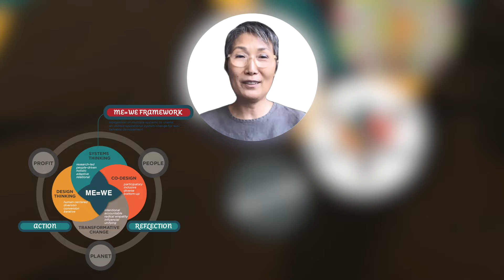Co Design Food Revolution Zayed University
Co-designing Food Revolution for Social Change’, a transdisciplinary action research has explored how to bring positive impact, behavior changes on individual and collective well-being in a food system at Zayed University in the UAE since 2016. KULNA Community Garden (‘All of Us’ in Arabic) is a physical sanctuary to grow food and engage students and faculty to learn and interact. KULNA as a social lab has offered hands-on workshops, lectures, and community engaging activities that assist and enhance learning experiences for students and faculty working with all actors in the food system and encourage them to lead the change.